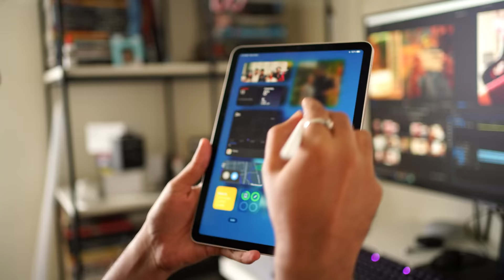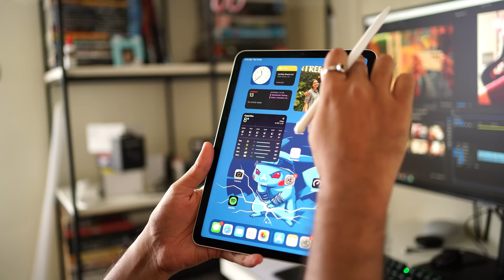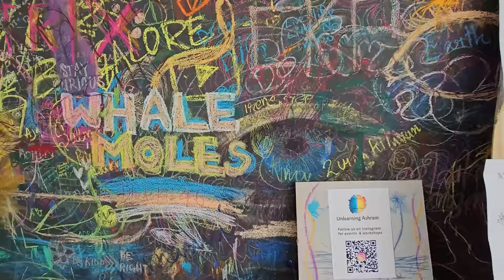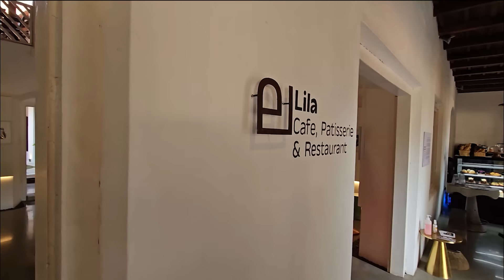Samsung Galaxy s23 Ultra | Detailed Review | Malayalam with Eng Sub